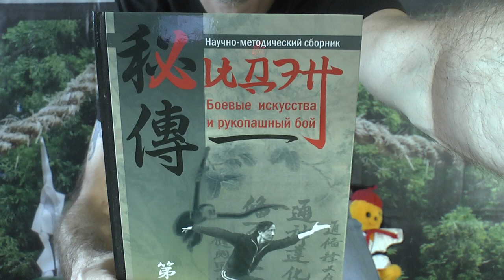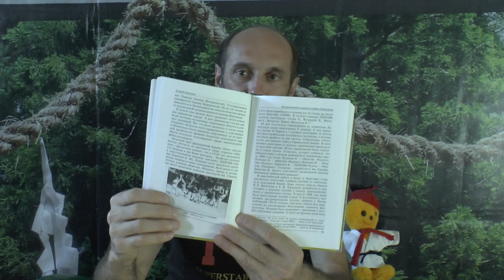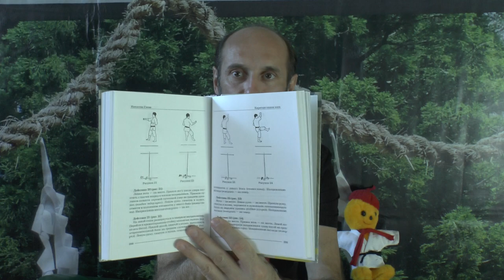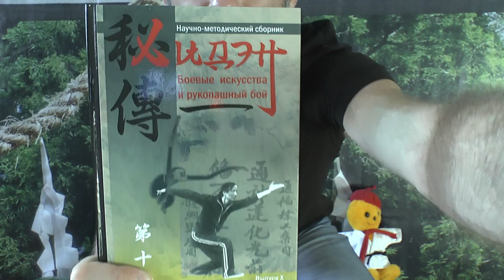Научно-методический сборник "Хидэн". Выпуск X. Видео обзор сборника.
Рубрика "Библиотека боевых искусств" представляет видео обзор научно-методического сборника "Хидэн", выпуск десятый. Автор Алексей Горбылёв.
В этом выпуске:
Исследования Тунбэй: от "рук, проходящих насквозь" до концепции "полного постижения и всесторонней подготовленности". Краткое исследование истоков "воинской науки Тунбэй".
Материалы
Система ДЗЮУДО ОЩЕПКОВА исследовательский проект. Воспоминания о возникновении и развитии самбо в Ленинграде.
БОЛЬШОЕ ОБОЗРЕНИЕ КАРАТЭДО Каратэдо кихон ката. "Базовые ката каратэдо".
Доронрон. Мемуары последнего ниндзя. Продолжение.